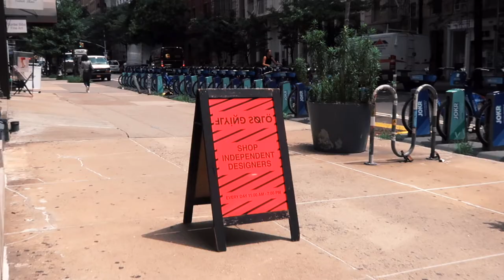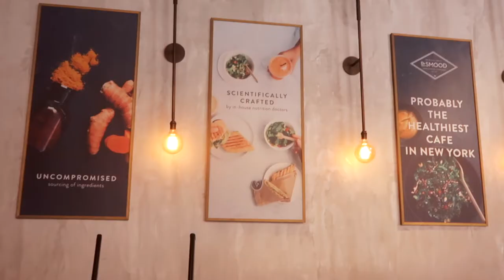Photoshoot For Hauturely.com Behind The Scenes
I am finally able to share with you the shoot I did for Hauturely.com. Come with me behind the scenes to see all the magic. I worked with a great team, and everyone gave it their best. Can't for the next one!

Producer, Art Director, and Fashion Director: Alicia Mackin @allienyc
Editorial Photographer: Pierre Richard Louis @prlphotos
BTS Photographer: Ten Aldane @tenapix
Model: Aniza Jahangir @nizjahangir
Agency: Bicostal MGMT @bicoastalmgmt
Stylist: Samantha Guidry @sam.m.guidry
Makeup: Maria Oviedo @ailenoviedo
Hair: Caitlyn Casey @caitlyncasey_
Set Assistant: Kia Danielle @kia_danielle
Set Assistant: Angela Miele @iamangelamiele
Publisher: Hauturely @hauturely

Music by Zight - Everybody Keep Running (A Runner of the Marathon)